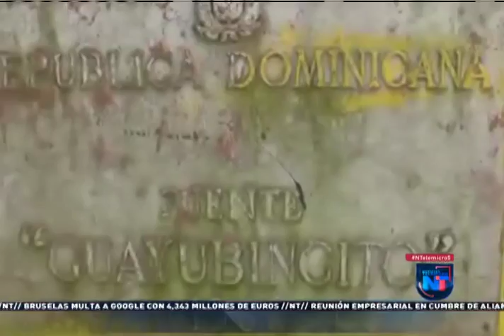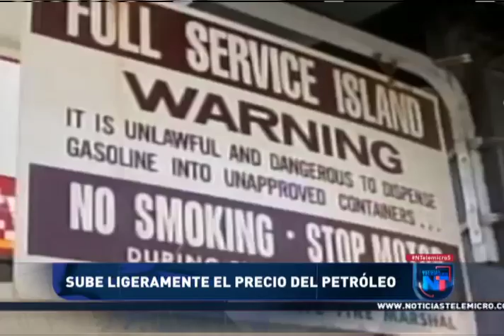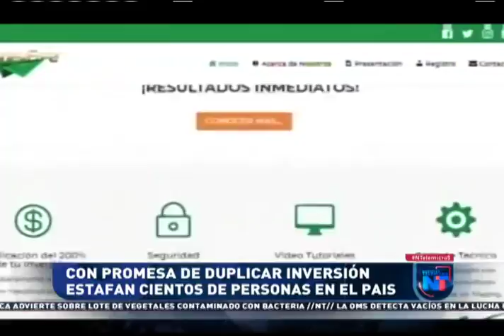Noticias Telemicro emisión estelar, 18 de Julio 2018, Bloque #3